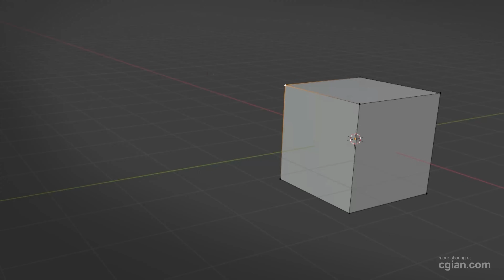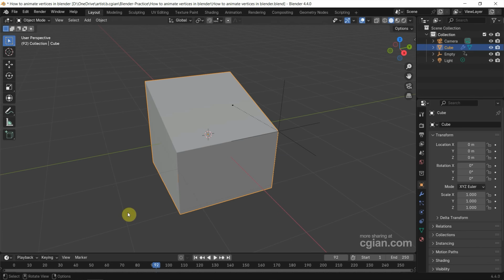How to animate vertices in Blender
Blender tips for animation, tutorial video shows how to animate vertices in Blender. We can make faces and vertices animated in Blender by setting hook to object. In this tutorial, we will go through step by step how we can animate vertex. Happy sharing and I hope this helps.

Timestamp
0:00 Intro - Blender   animate vertices
0:19 Select Vertex in Edit Mode
0:22 Set Hook to Empty
0:34 Animate the Empty
0:44 Set keyframe for animating vertex
1:09 Assign more vertices to Hook - Empty